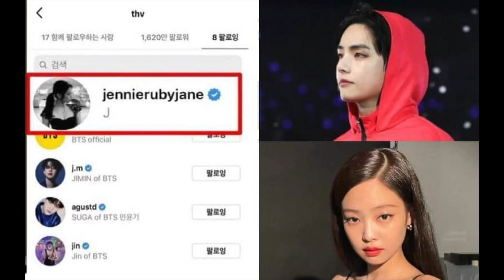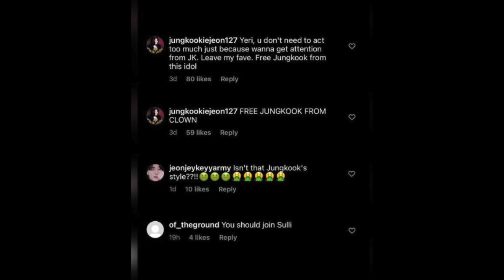YERI ATTACKED FOR USING THE SAME EMOJI AS JUNGKOOK???